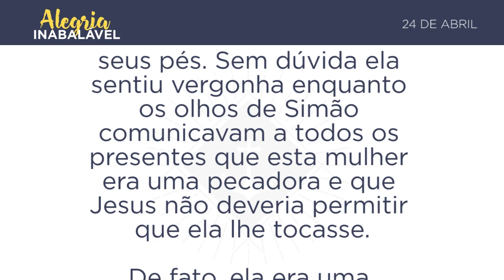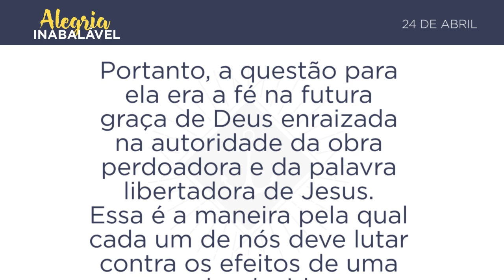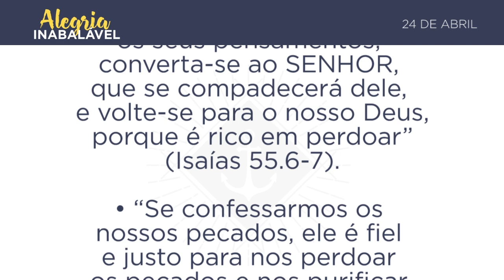24 de Abril - O poder libertador do perdão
24 de Abril - O poder libertador do perdão
Perdoados são os teus pecados. (Lucas 7.48)